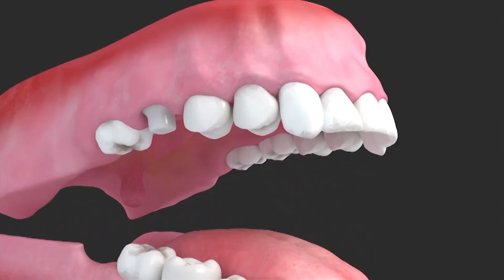El futuro de la odontología restaurativa, en una maquina. | Jesus González | TEDxNaguanagua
Jesús González es el CTO de Risu3D, una empresa creada con la intención de participar en la transformación del desarrollo tecnológico que ocurra en la odontología. Es por eso que su área de trabajo es la odontología restaurativa a base de impresora 3D. Jesús González is a venezuelan dentist and nurse, dedicated to the research and development of restorative dentistry. He is the co-founder and CTO of Risu, a deep-tech company that leads the “Smart Restorative Dentistry Program”. He and his team are developing Risu Smart 3D TM, the first technology that combines artificial intelligence, 3D printing and robotics to create definitive dental prosthesis. This talk was given at a TEDx event using the TED conference format but independently organized by a local community.